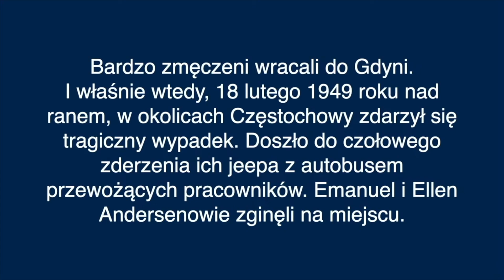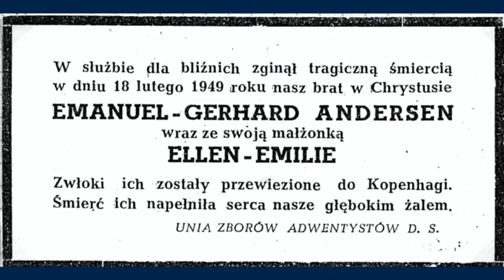Początki zboru w Gdynia - pastor Roman Chalupka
Historia naszego zboru sięga czasów przedwojennych, ale upływający czas nie pomaga nam tej historii dokładnie odtworzyć. Korzystając z obecności pastora Romana Chalupki i jego wiedzy na temat organizacji zboru adwentystycznego w Gdyni w czasach powojennych, mamy okazję podzielić się tą niezwykłą "perłą" także z Wami.

Nagrania dokonano w trakcie nabożeństwa sobotniego w dniu 25 marca 2023 roku.

Jeżeli chcesz wesprzeć naszą działalność medialną, możesz złożyć dar z dopiskiem "Multimedia"
💳 SANTANDER S.A.
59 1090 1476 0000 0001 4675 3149

Wszystkim darczyńcom
 serdecznie DZIĘKUJEMY❗️